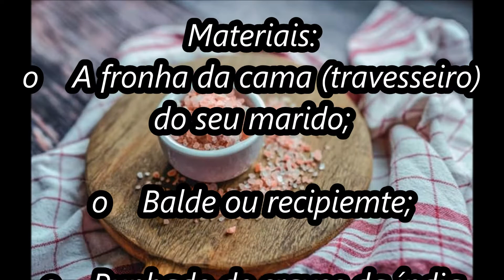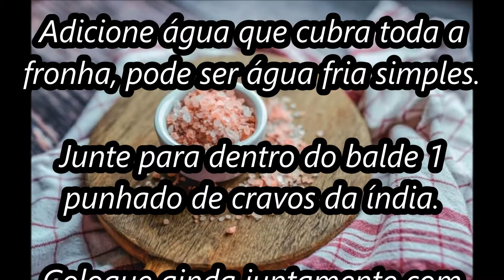Simpatia para marido ir embora em 24 horas